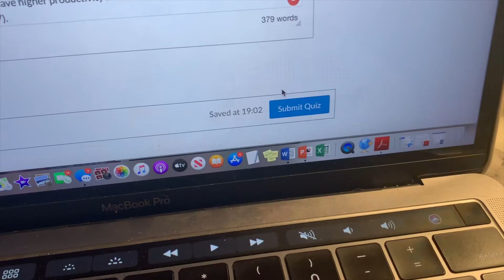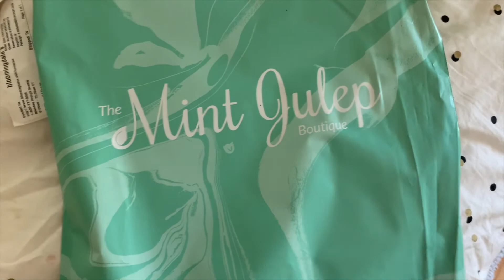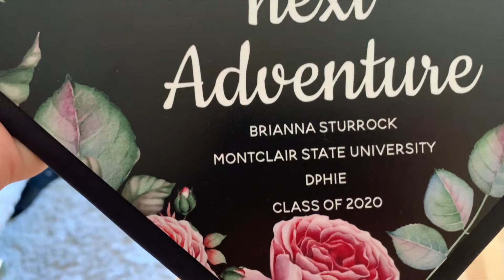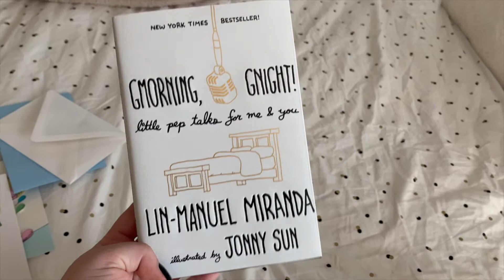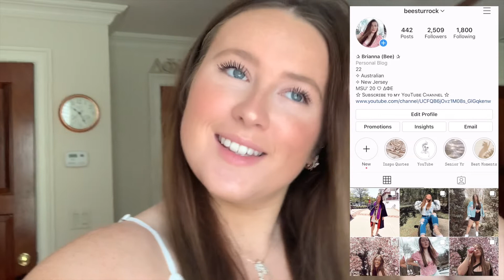☆ VLOG ☆ || Graduating College In Quarantine (Emotional) || BEE STURROCK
Hey everyone, Welcome back to another Vlog! Today's video is from the week I Graduated College from Montclair State University, finishing my classes and how I celebrated, hope you enjoy!